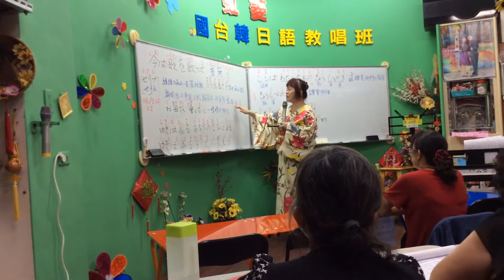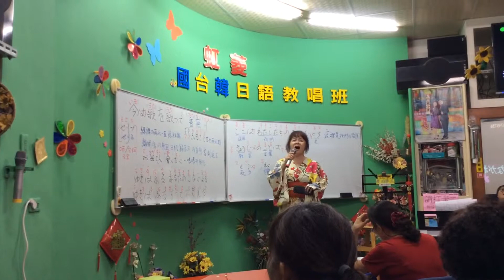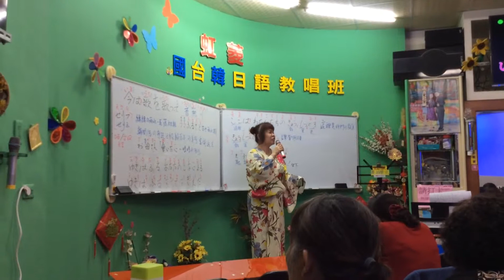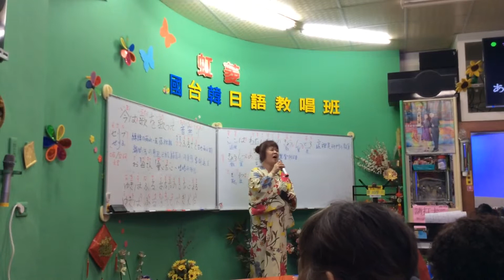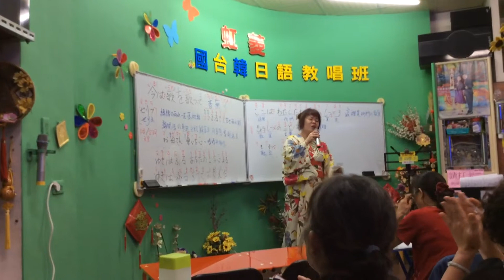1041118蔡虹菱（韓語、日語）教唱週三班驗收曲～音無川（媽媽我想您）蔡虹菱